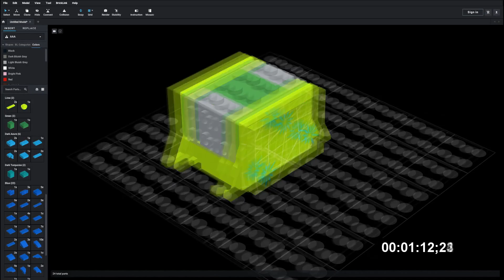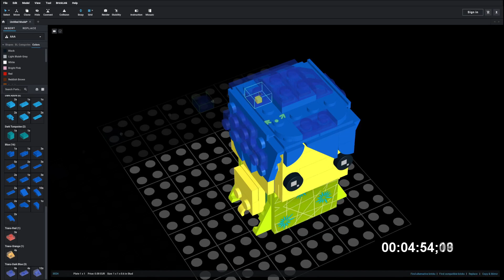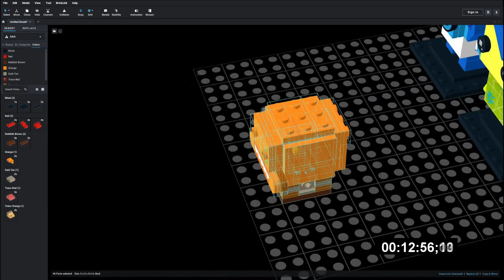Lego 40749 Joy, Sadness & Anxiety Speed Build Studio Bricklink LDD by PLegoBB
Lego 40749 Joy, Sadness & Anxiety by PLegoBB on Studio LDD Bricklink Lego Digital Designer